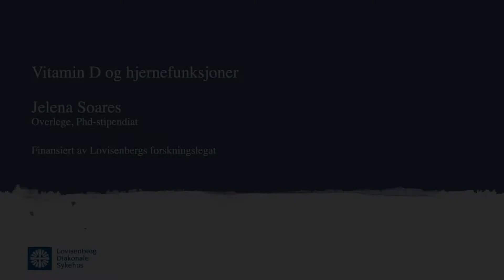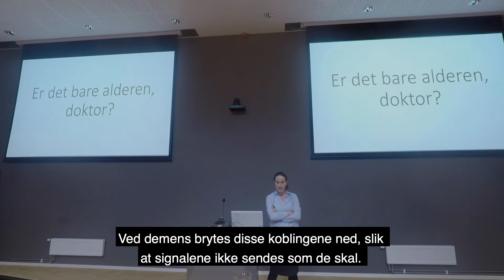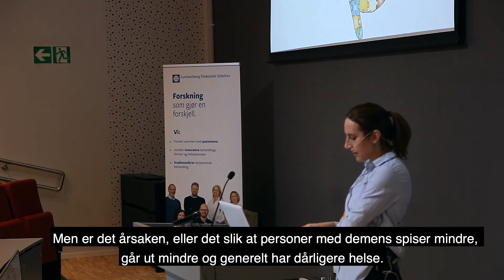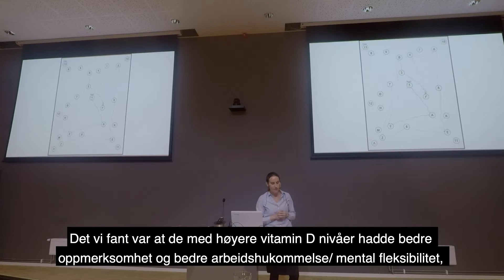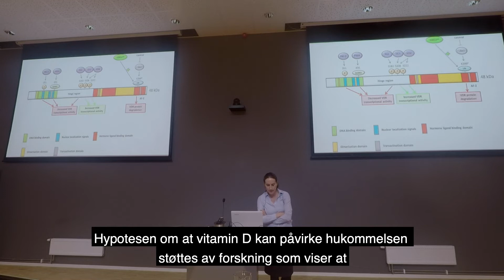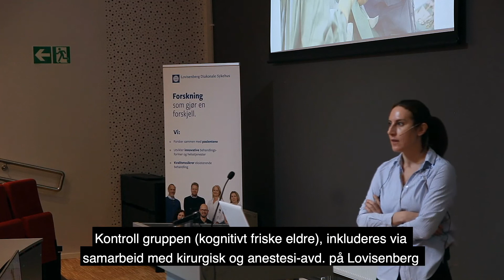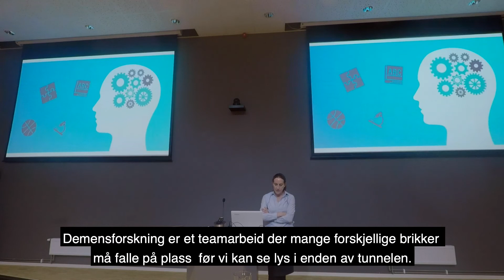Vitamin-D og kognisjon. Foredrag av overlege Jelena Soares.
Foredrag av overlege og ph.d.-stipendiat Jelena Soares på Forskningsdagen ved Lovisenberg Diakonale Sykehus, april 2019. Hovedveileder: Renate Regine Pettersen. Biveileder Geir Selbæk.